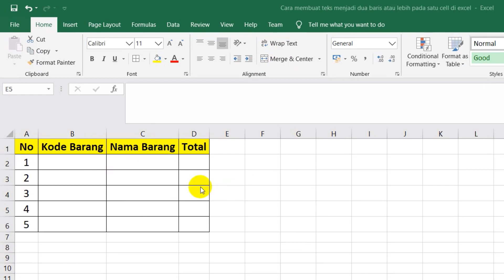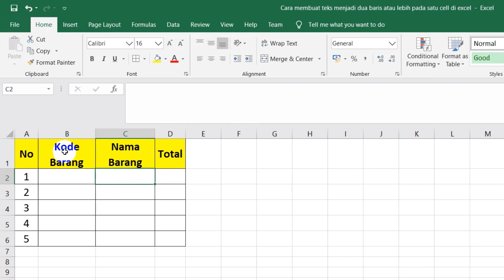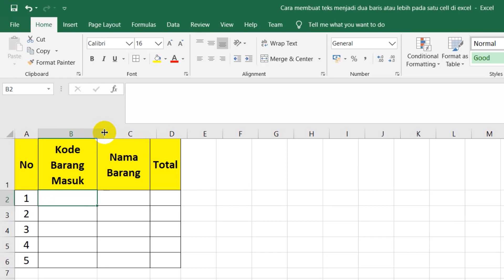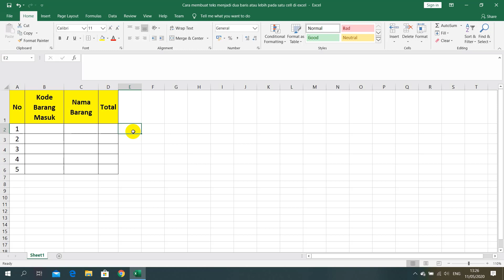Cara Membuat Teks Menjadi Dua Baris Atau Lebih Pada Satu Cell Di Excel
Hallo teman-teman pada tutotial kali ini akan saya kasih tau Cara Membuat Teks Menjadi Dua Baris Atau Lebih Pada Satu Cell Di Microsoft Excel. Untuk membuat text menjadi dua baris atau lebih  dalam satu cell terdapat 2 cara yaitu
1. Menggunakan Wrap Text yang ada di excel
2. Dengan menekan tombol Alt +Enter secara bersamaan.
Untuk lebih detailnya silahkan tonton videonya sampai selesai.

Jika masih ada yang kurang paham atau bingung silahkan tuliskan pada kolom komentar.